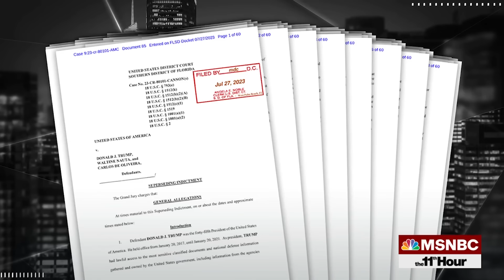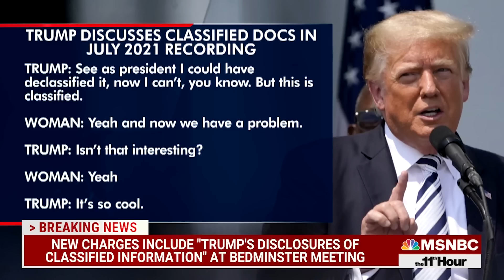Watch The 11th Hour With Stephanie Ruhle Highlights: July 27